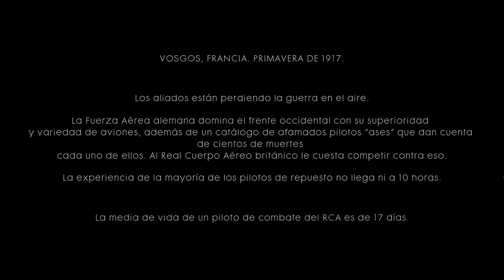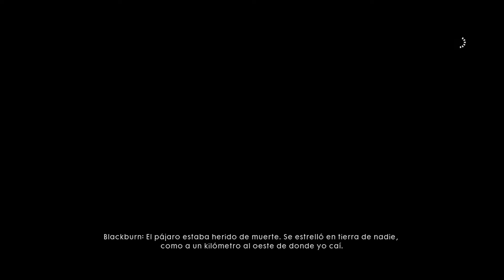Battlefield 1 Capitulo 2 "Amigos de altos vuelos" walkthrough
Exploremos que nos trae esta campaña ambientada en el aire pilotando un caza Good Gaming.